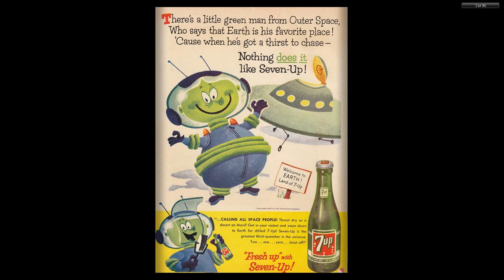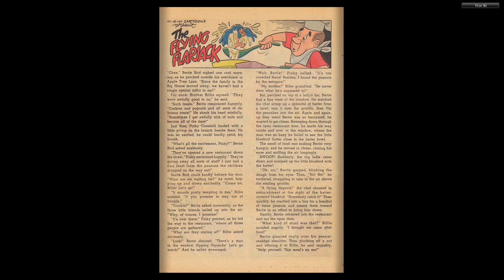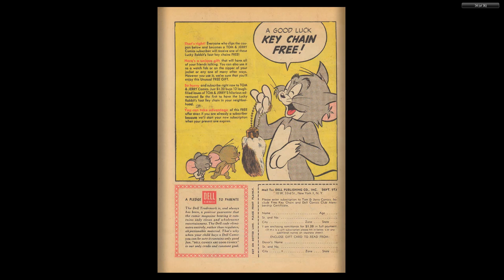Tom And Jerry 158 1957